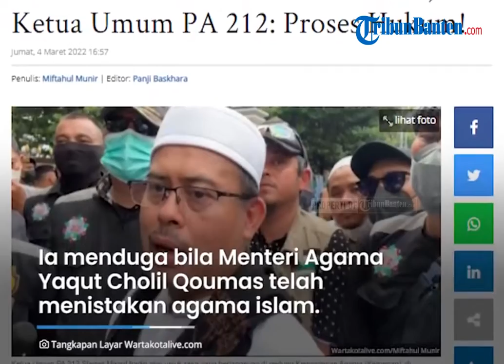Massa PA 212 Gelar Unjuk Rasa, Minta Menag Yaqut Diproses Hukum Diduga Menistakan Agama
TRIBUNBANTEN.COM - Pernyataan kontroverisal Menteri Agama Yaqut Cholil Qoumas yang disebut menistakan agama Islam karena membanding azan dan gonggongan anjing belum menemukan titik terang.

Diketahui, atas pernyataan Menag tersebut, Persaudaraan Alumni (PA) 212 menggelar aksi unjuk rasa.

Aksi demonstrasi itu sebagai bentuk protes kepada Menag Yaqut Cholil Qoumas agar  bertobat dan meminta maaf.

Dikutip dari WartaKotalive.com, aksi itu juga dihadiri Ketua Umum PA 212, Slamet Maarif.

Diketahui, unjuk rasa tersebut berlangsung di gedung Kementrian Agama, pada Jumat (4/3/2022).

Slamet mengatakan, dirinya menduga bila Menteri Agama Yaqut Cholil Qoumas telah menistakan dan menodakan agama islam.

"Pertama kita menuntut dan meminta dengan hormat kepada pak Menteri Agama untuk bertaubat kepada Allah meminta maaf kepada umat islam," katanya.

Sumber: Wartakota